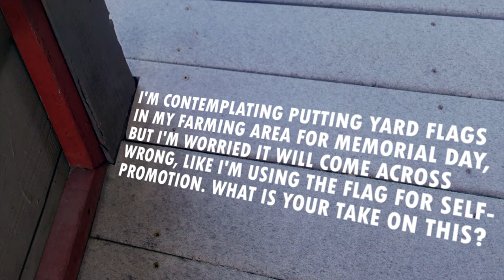How to Celebrate Veterans Without Being Self-Promoting